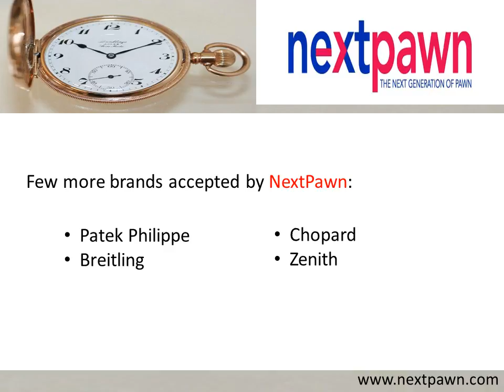Online Pawn Loan On Luxury Watches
NextPawn is a renowned online pawn loan lender providing loans on luxury watches like Patek Philippe, Breitling, Chopard and Zenith. To know more about the brands accepted and other services offered by the online pawn loan lender,